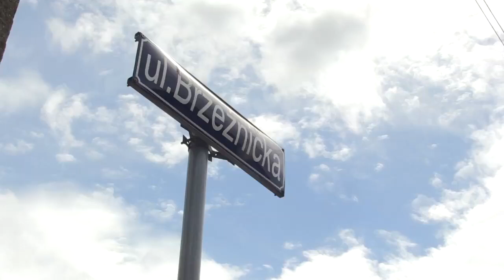Remonty drog w dzielnicach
Miasto wyda 5,5 mln złotych na remont kilkunastu dróg lokalnych. Przebudowy będą realizowane latem i jesienią tego roku.